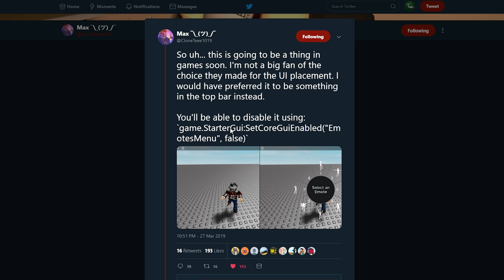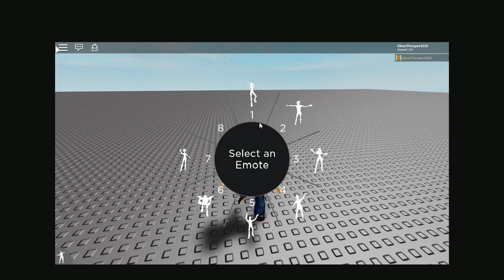ROBLOX is adding EMOTES...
kinda reminds me of fortnite